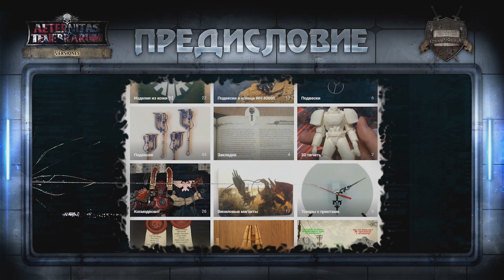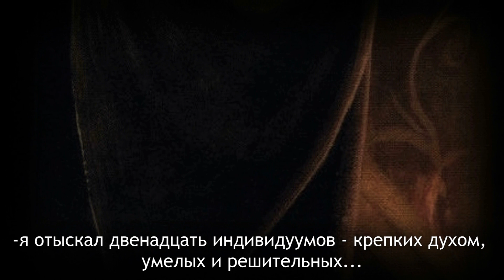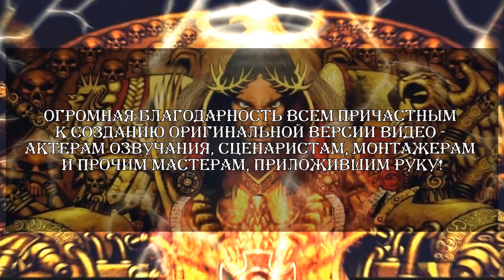Малкадор Герой {5} Если бы у Императора был преобразователь речи - Liber: Versiones [AofT]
Во всём виноват Магнус. Вообще во всём.
Хочешь поддержать проект и получать больше видео?
Все показанные в видео торговые марки, арты, фотографии и музыка являются собственностью законных правообладателей.